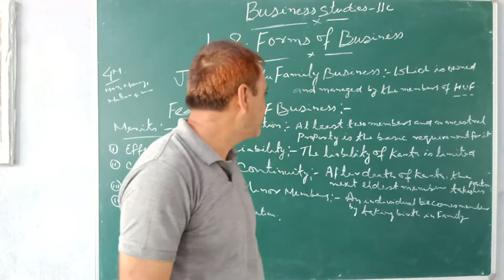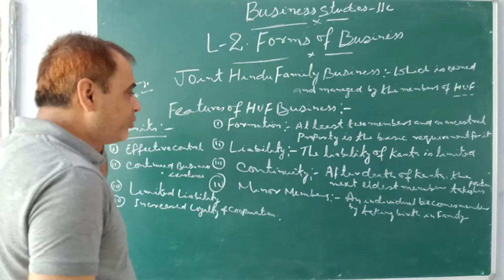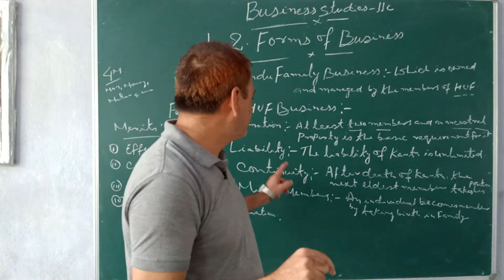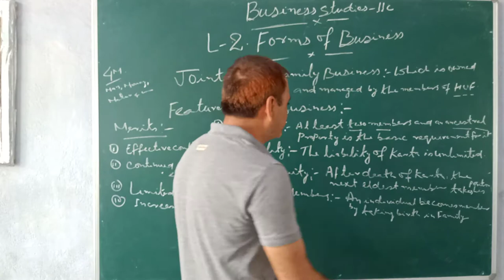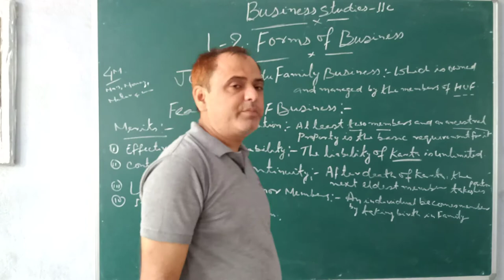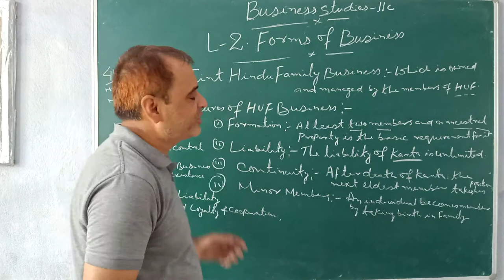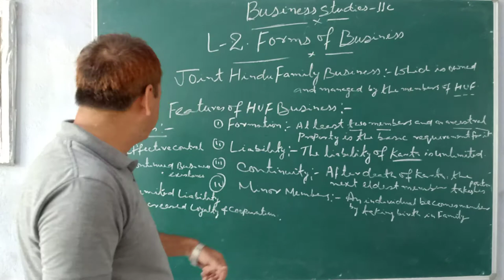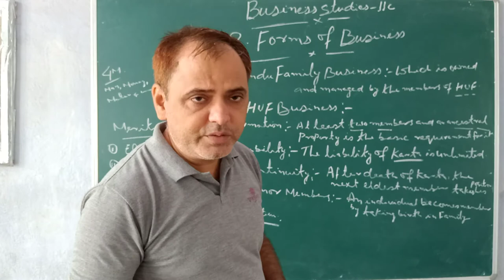Ejaz Sir Class 11 th sub BST Forms of business